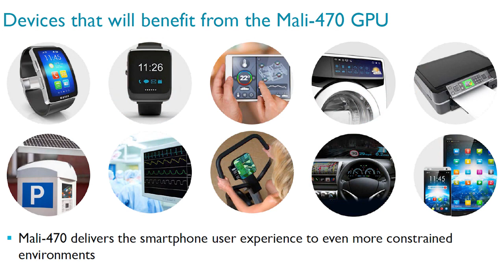ARM VP talks about GPUs, VR and Media processing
ARM TechCon 2015: Interview with Mark Dickinson VP & GM, Media Processing Group at ARM